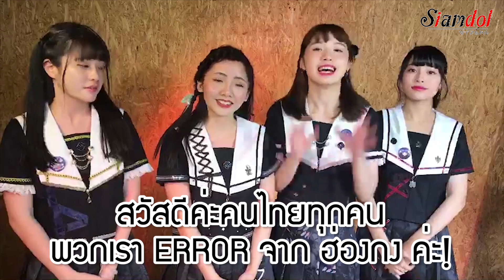ERЯOR (Hongkong Idol Group) Greeting [Siamdol Festival 2019]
🎵 「Siamdol Festival 2019 : 2nd Anniversary IDOL Super Live 🇹🇭 x 🇯🇵 Friendship」
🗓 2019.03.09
📌 Kbank Siam Pic-Ganesha (The Playhouse)

ดูรายละเอียดเพิ่มเติม